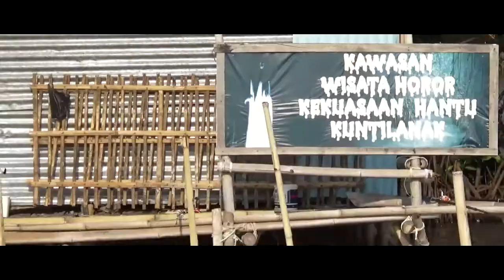ADA SETAN ? JOMBLO PETUALANG TRIP SERU KE PULAU HANTU || Travel Vlog